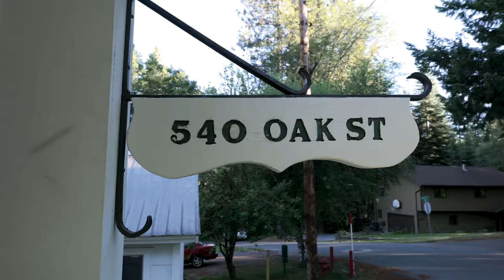HISTORIC MILL MANAGER HOME ~ 540 Oak Street, McCloud, CA 96057 (MLS# 20201205)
Airiel E. Scotti, REALTOR®
Coldwell Banker Mountain Gate Properties
DRE# 01993666
Siskiyou MLS 20201205

Timeless as the day is long, “McCloud Mill Muse” possesses not only a remarkably elegant profile but an outstanding lineage. From her formation in 1935 as a Mill Manager’s Residence, she survives as a living piece of history. No more porch envy from the wide, covered front entrance to the straight lines of its inviting swing. Lose the furrowed brow and dissolve beneath the ballet of tangled Oak trees, elegantly poised along this established neighborhood. Convivial yet classic, this home boasts architecture of sumptuous heft and bold angle. Quarters split perfectly among 2 floors, stitched together by staircase and anteroom. Restored hardwood floors original to home, leaded windows, doors and finishings a thread of nascent years. Built-in hutches and bookshelves appointed in hall. Modernized bathrooms and updated kitchen with an array of pantry space & storage, tiled floors, and a jewel of a garden window! Laundry room just interior from reel clothesline. Enjoy mountainside seclusion and bliss of a lovingly landscaped yard — ripe with apple, cherry, and plum trees — while sitting on the newly laid brick patio surrounded by a redwood pergola within privacy fences.